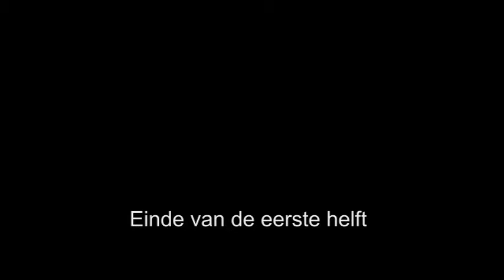G oalympics Koksijde 16 11 2014 eerste helft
G voetbal wedstrijd G-Olympics Ledegem versus Koksijde .